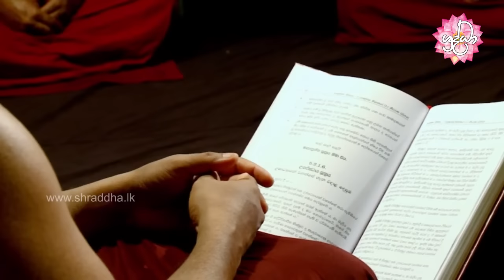වීර්යය වැඩීමට නුසුදුසු කාල | Sitha Sanasana Ama Daham 15 | Shraddha TV